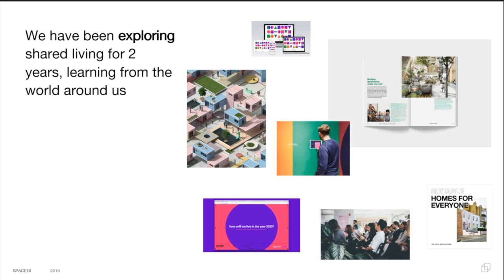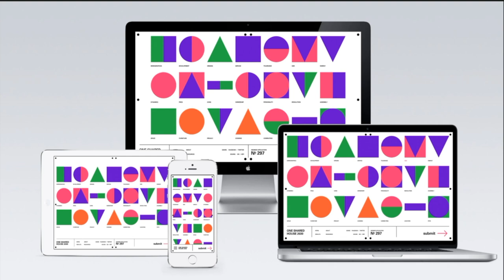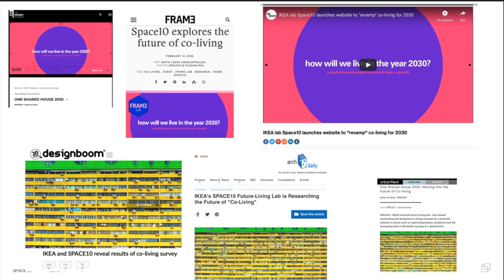"Future Living" by Carla Cammilla Hjort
Presentation from the 4th VELUX Healthy Buildings Day that took place in Paris on 10 October 2019.

Carla Cammilla Hjort is the co-founder and director of SPACE10 - a future living lab in Copenhagen - set up in close collaboration with IKEA. Their overall goal is to create opportunities for a better and more sustainable way of living.
Carla Cammilla Hjort is a creative and cultural entrepreneur with a deep passion for people, radical ideas and great design. In 2006 she started her first company, ArtRebels, and has since added Rebel Agency, Trailerpark Festival, Social service club and SPACE10 to the portfolio. The common denominator for everything Carla Cammilla Hjort does  her wish to develop projects, businesses and communities that leads to positive change and today she focuses her energy on leading and developing Art Rebels.